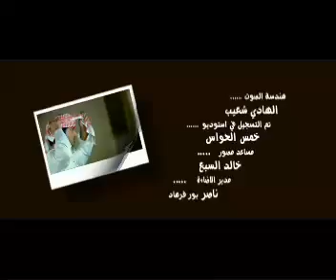الطارش الوسمي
برقى روس الشرايف = ما بنزل في الوطاه
حيث الطويل النايف = له في النظره حلاه
راعي الشيله الرهايف = لي لي جدد غلاه
لي شوفه بالكلايف = عيناوي منتهاه
ريمٍ يرعى الكفايف = شربك قلبي هواه
عين العنود الخايف = له في اللفته وعاه
ماشبه به و صايف = لا و الذي سواه
نايف و قدره نايف = كل العرب ترضاه

سمعت البلبل يغني ... على الاغصان و الفني
و ذكر قــلبي ووني ... و نين ناحلن غادي
غدابي حب مضنوني ... و نومي حارب إعيوني
سهير وزادت إشجوني ... و لا يدرون بفوآدي
له الأهداب لمثله أغني الصوت ما تمله
و قلبي ياعلي شله و حبه في الحشا سادي
و جناته كما الوردي ... و خشم زان بالحدي
و برق يسني الخدي ... يالي من نش متبادي

ياهل الهوى سيروله ,... عن حالتي قولوله
حبيبك منهو له ياشادني الغزلاني
مالي عزا من دونه ,... ودي أشوف عيونه
ان جان بتخلونه أعاينه بعياني
شوفه يشافي حالي راعي العويد المالي
لي من مشى ميالي شروى غصين الباني
قمت و عنيت و يته و اخسر حوالي بيته
هو خليف مبيته و آبات أنا سهراني

ياحمد ياروم يا مسافر دبي
دوك هذا الخط للجمري سلام
سلم و قله تراني هوب حي
عند سالم يا حمد هات الكلام
بلغه شكوآي عنده لو متي
إنقطع قلبي كما قطع الصرآم
لي طوى قلبي وزاد القلب كي
لابس الشيله المطشش يا سلام
إلتمحته مسرع يا خير شي
حي ذاك الفال في ظول اليهام
كامل بالزين خي القلب خي
خية الألغام ع جبال الظخآم
و الهوى حرات لي ناره صلي
غالب أحكام الشريعه و النظام
و يي قلبي في هوى الحيين وي
ياعذابي منك يا زين اللثآم